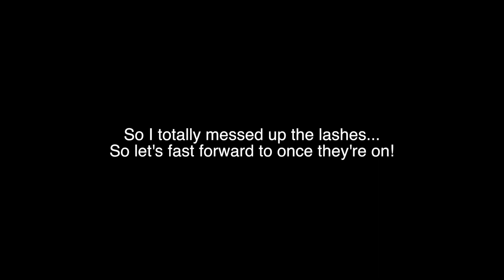Smokey Wing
♥ Bank holiday weekend last weekend meant I went out a lot... A LOT! So I needed an easy, smokey look! And this is just such an easy and effective way to smoke out your eyes whilst still having some drama! Hope you enjoy ♥

♥ Products mentioned: ♥
Still Stay all Day Liquid Liner
Black Eyeshadow (I used the shadow in The Balm Nude'tude palette)
Chanel Long Lasting Pencil in Ebene
Too Faced Better Then Sex Mascara
MAC Extended Play Mascara

Sephora Liquid Lipstick in Red